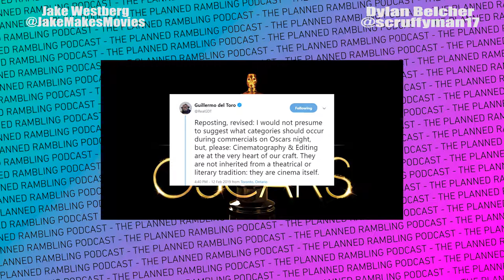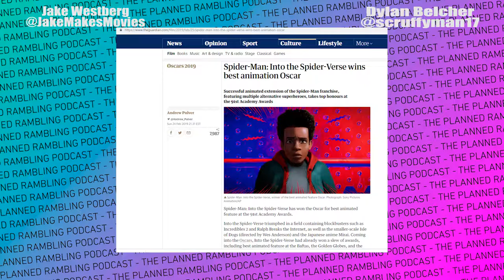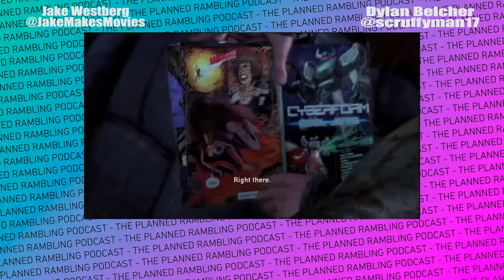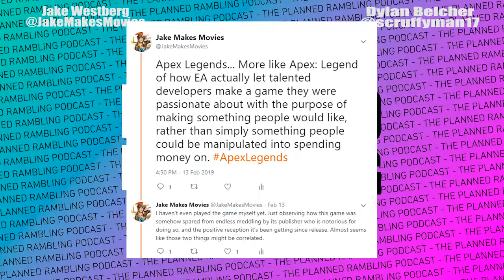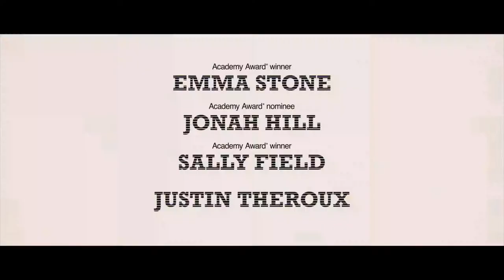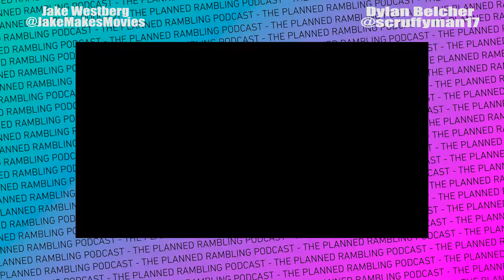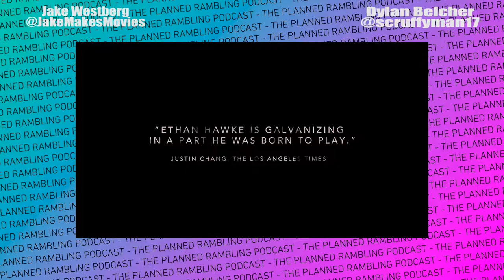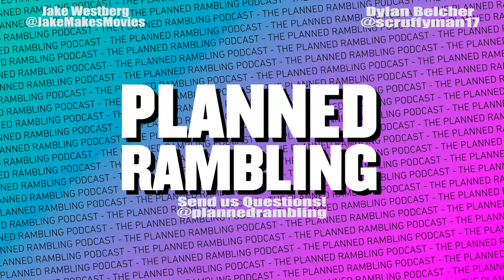The Planned Rambling Podcast Ep. 3 (BEST OF 2018 EDITION!)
In this episode of the podcast, we are looking back at the stuff we experienced in 2018, be it movies, shows, video games, or whatever. That also naturally means that we will be talking about what we thought the best stuff was. And since we took until now to do this, that means we will also touch on the Oscars a bit. We hope you are entertained by our rambling, and hope you'll stick around and engage in the conversation!

Send us questions on Twitter @plannedrambling or the comment section!

Letterboxd - jakewest
MAL - jakewest

Thank you again for joining us, and we hope to see you again next time!